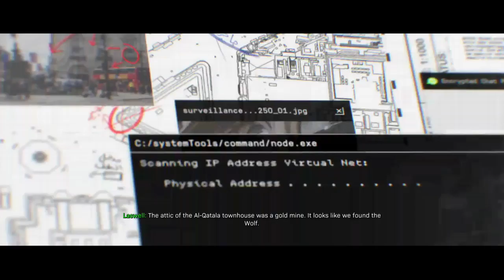Modern Warfare Press [BOOM] to Defuse Achievement unlocked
This is gameplay of Modern Warfare.

The achievement unlocked is